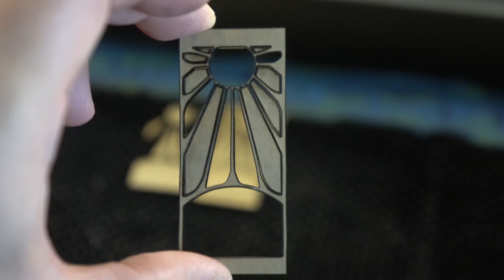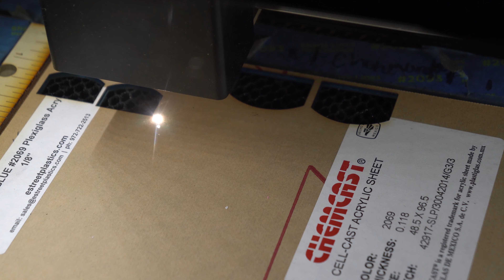Making Hanafunda Earrings from Demon Slayer : Kimetsu no Yaiba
Excited for season 2 WOooo!

I have been wanting to make something from an anime series. When I saw Tanjiro’s earrings, I decided that is what I am going to try to make.

I used a glowforge to laser cut the pieces. Glued it all together. I had to sand and polish the earrings for post process work. Then I added the hardware. It was worth the time because they look awesome.

I wanted a translucent look to it, so I went with acrylic as my material choice.

Jump to the process
0:00 Laser cutting acrylic
1:56 Peeling all the protective backing
3:34 Assembling all components
4:43 Glue & clamp
6:24 Sanding
7:21 Polishing
7:52 Wash & dry
8:36 Drill holes for hardware
9:33 Glue hardware into holes
10:29 Adding hoop rings & earring hooks
11:22 Final look & Thank you for watching and supporting the channel

If you're looking for the line art for this design, follow the link to the base line art.

Offers a $500 off a Pro, $250 off a Plus, or $125 off a Basic when code is used. I receive a kickback when it is used.